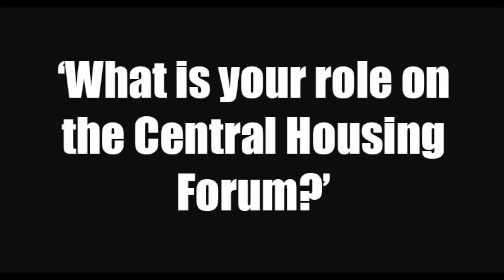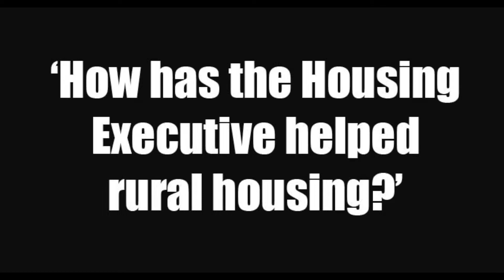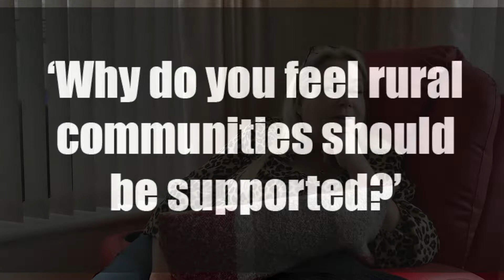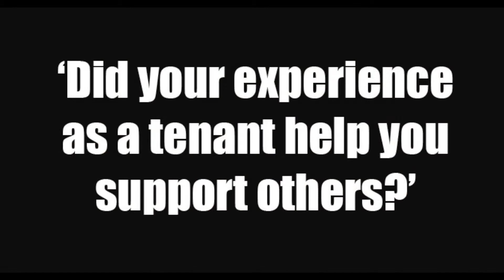50th Anniversary Interview: Patricia McQuillan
As part of our 50th anniversary celebrations, we chat to Moneydig Rural Network's Patricia McQuillan about how the Network helps local people, the importance of rural communities and her experience as a Housing Executive tenant.